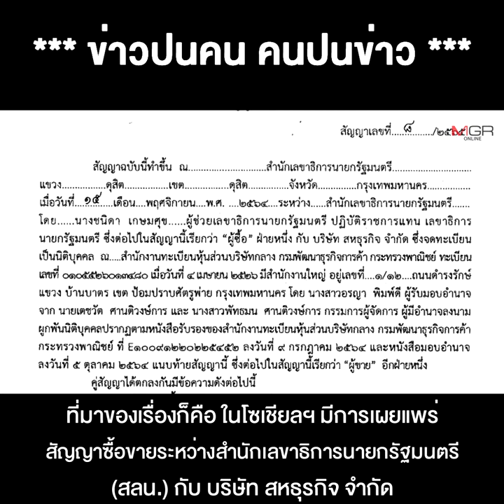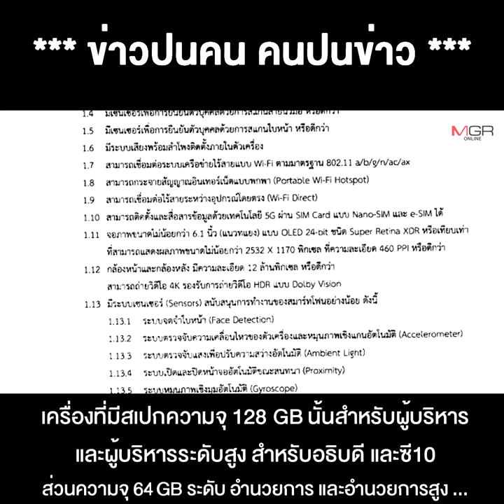นายกฯซื้อไอโฟน แจกขรก.ทำเนียบฯ ของมันต้องมี เพียงแต่ไม่ถูกที่ถูกเวลา !!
24/11/2021 นายกฯซื้อไอโฟน แจกขรก.ทำเนียบฯ ของมันต้องมี เพียงแต่ไม่ถูกที่ถูกเวลา !!